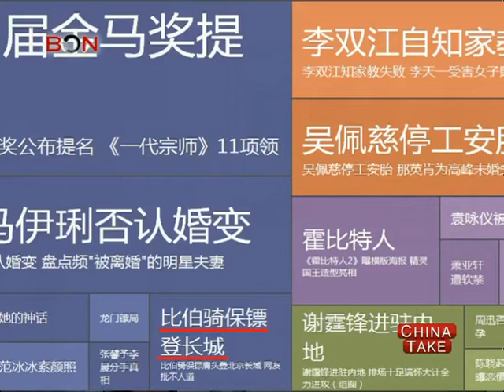Bieber rides bodyguards up the Great Wall - China Take - Oct 04,2013 - BONTV China